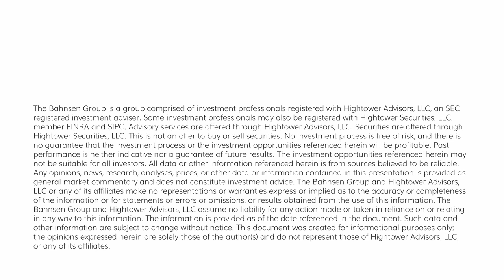The DC Today - Monday, April 1, 2024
The market opened pretty flat, dropping -250 points over the next hour, and then basically just stayed there throughout the day.